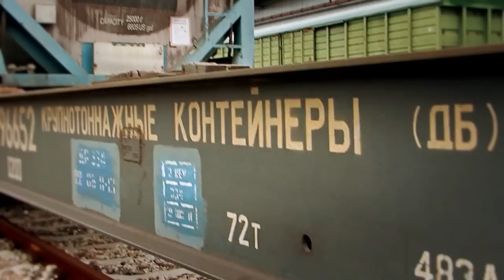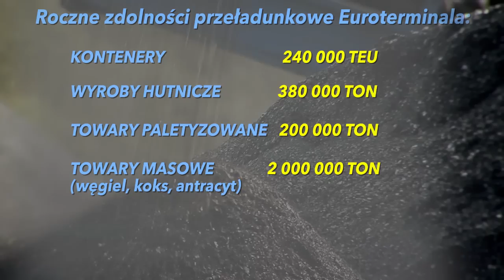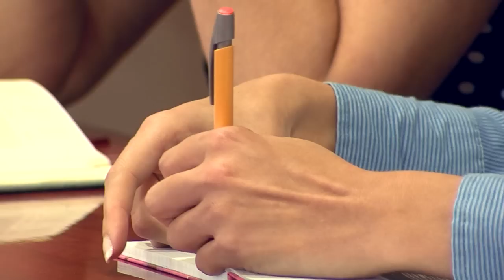"Euroterminal Sławków" Sp. z o.o.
"Euroterminal Sławków" Sp. z o.o. jest terminalem logistycznym usytuowanym na styku najdalej na zachód wysuniętego odcinka linii kolejowych o szerokim rozstawie toru (1520 mm) i linii normalnotorowej (1435mm) dzięki czemu doskonale wpisuje się w rozwój transportu kontenerowego na trasie Daleki Wschód i Azja -- Europa Zachodnia.